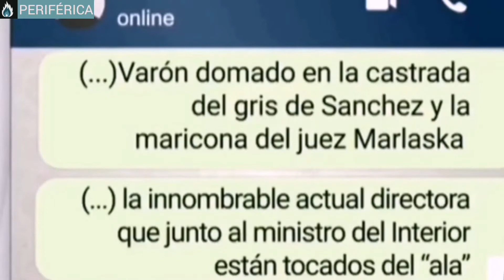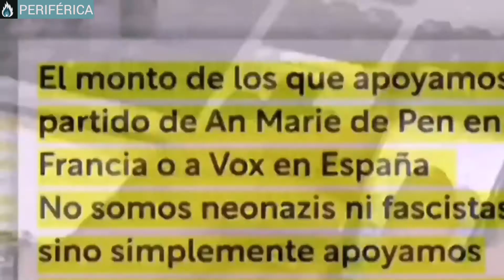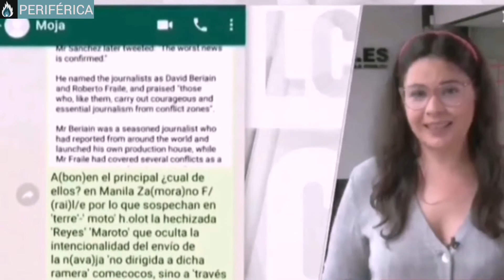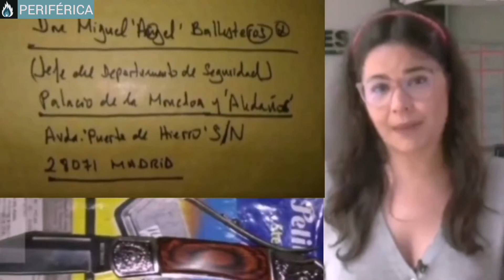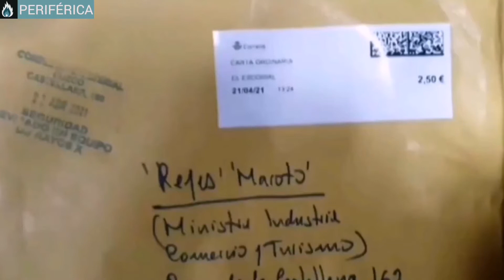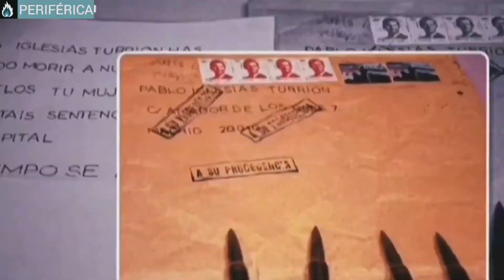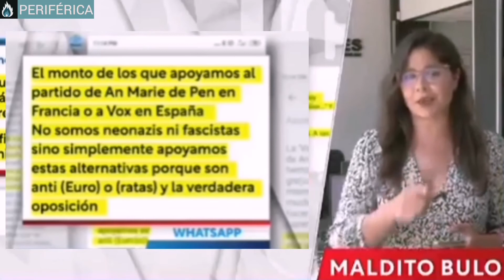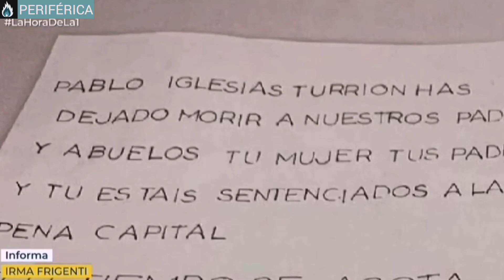Amenaza a Reyes Maroto un seguidor de Vox con esquizofrenia | Discurso de odio y enfermos mentales 2